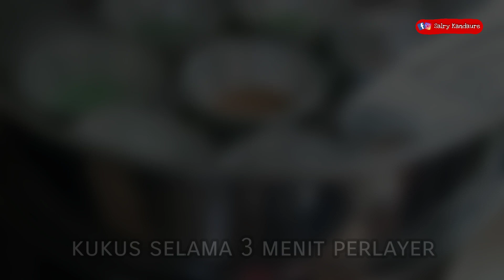Resep Kue Lapis Beras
Resep Kue Lapis

Bahan:
500ml santan dari 1 butir kelapa
200gr gula pasir
2 lbr daun pandan
½ sdt garam
(semua bahan di atas di panaskan cukup sampai gula larut, dan diamkan sampai suhu ruang)
160gr tepung tapioka
60gr tepung beras
vanila cair
pasta pandan
pasta coklat